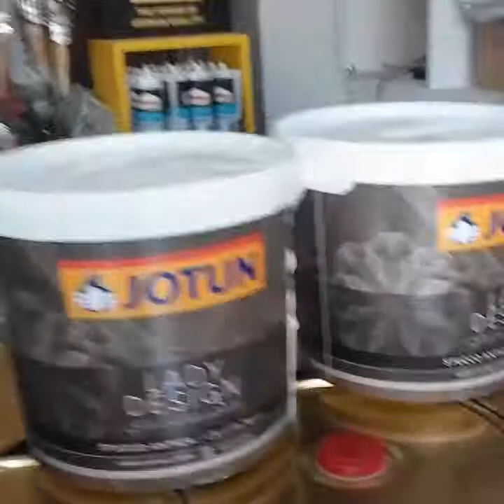Ibrahim khalil painting designers